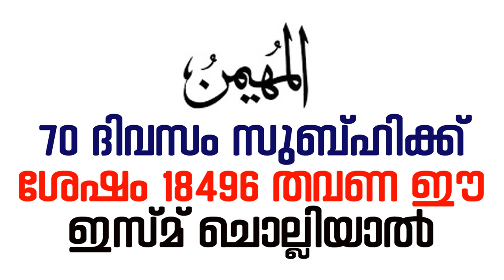70 ദിവസം സുബ്ഹിക്ക് ശേഷം 18496 തവണ ഈ ഇസ്‌മ് ചൊല്ലിയാൽ |Asma Ul Husna Powerful│MalayalamIslamicSpeech